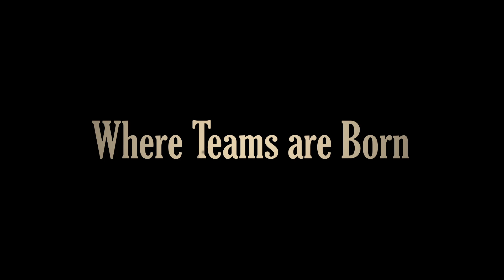Rock Rugby Old School Promo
Fall practices start October 7th at Old Settlers Park cricket field